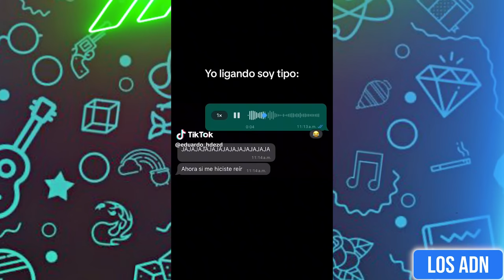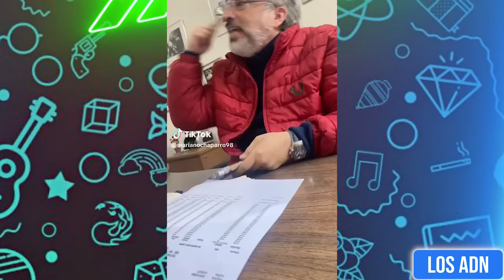🇲🇽 COSAS de M3XlCAN0S 😂 (SI TE RIES PIERDES) | Los ADN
Los videos mas divertidos de Febrero 2024

EDICIÓN: @AbrahamSantoyo